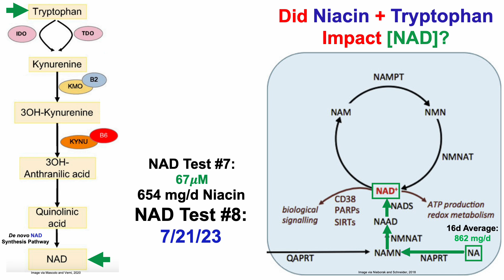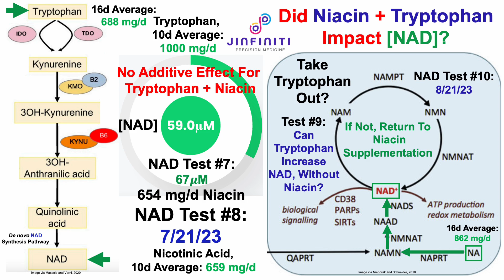Tryptophan + Niacin: No Additive Effect On NAD, Relative To Niacin Alone